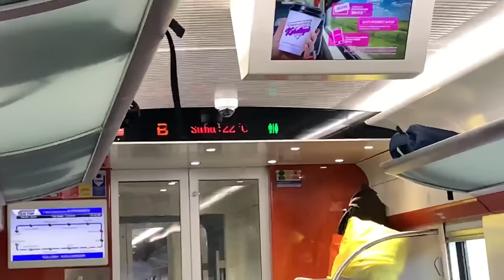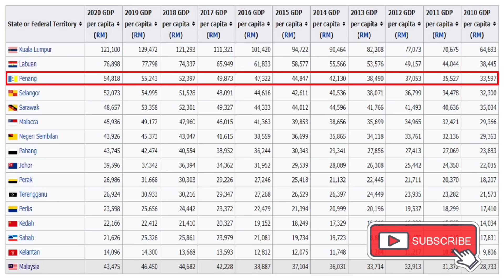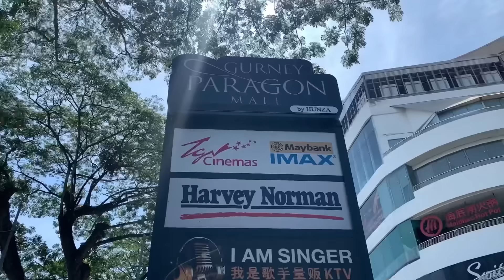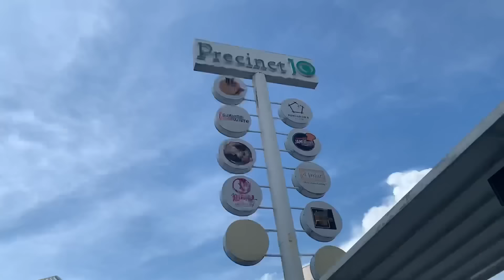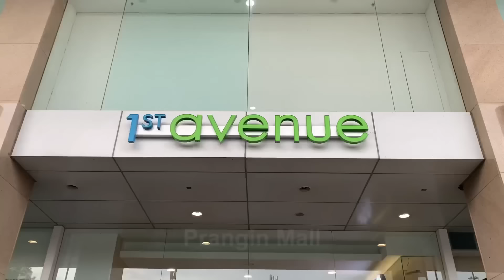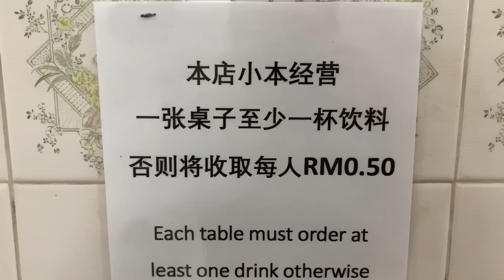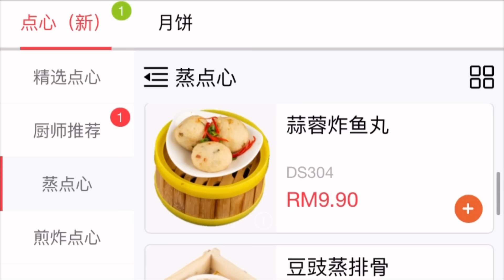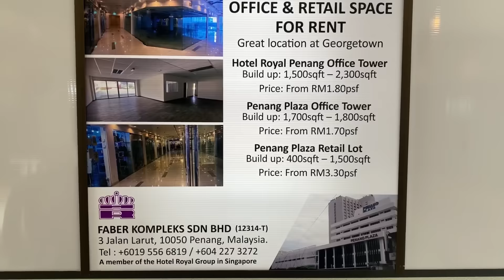檳城華人比例最高 港人移居首選？香港人在大馬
檳城為馬來西亞第二大都會，經濟水平處於大馬上游位置，華人比例最高，這些綜合條件是否港人移居首選？